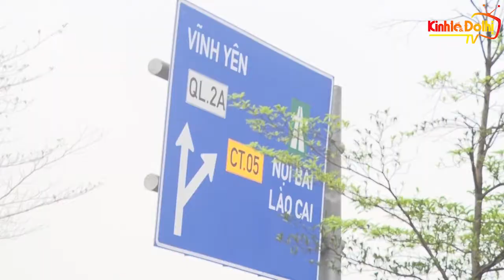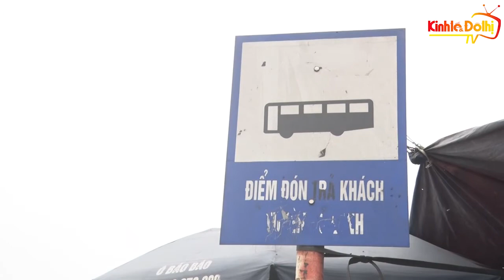Sóc Sơn: Nhếch nhác nút giao Quốc lộ 2 với cao tốc Nội Bài - Lào Cai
Bắt đầu từ đường Võ Văn Kiệt, kéo dài khoảng 300m đến đầu cao tốc Nội Bài - Lào Cai, chúng ta sẽ thấy hàng loạt nhà tạm, hàng quán trên đất nông nghiệp, bám sát mép đường QL2. Mỗi ngày có hàng trăm lượt xe khách liên tỉnh đi qua khu vực này, hành khách đứng rải rác khắp nơi. Hầu như xe nào cũng dừng lại để đón trả khách, biến cả cung đường này trở thành một bến cóc kéo dài